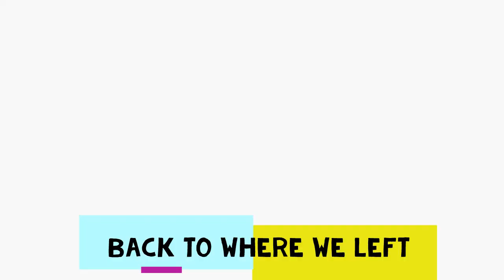Lesbian travel couple Life update, Brazil and our Puppy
Today's topic is our life in Brazil, our dog Guinness and the plans for the future !

Hoping you guys like it and looking forward to your comments on what you'd like to see next from us :)

Cheers,

Amanda & Julie (and Guinness)